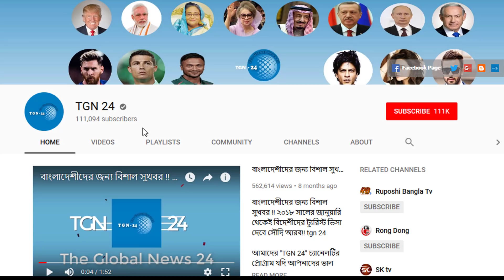সৌদির প্রবাসীদের জন্য খুবই জরুরী খবর। করোনা পরবর্তী সময়ে রিয়াদে গ্রেফতার ৬৫৪ জন এবং জরিমানা ৩৪৪ জন।